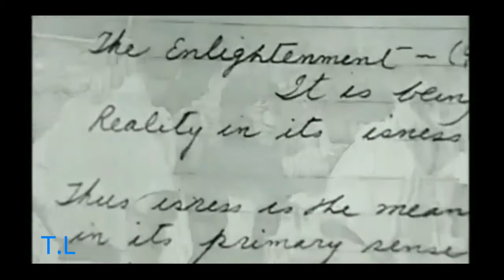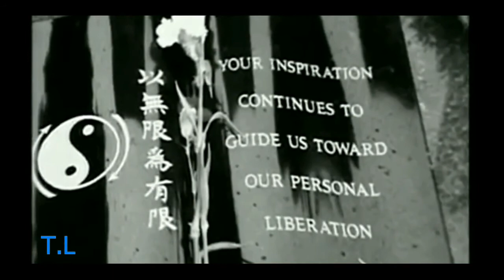Bruce Lee life is what you make it